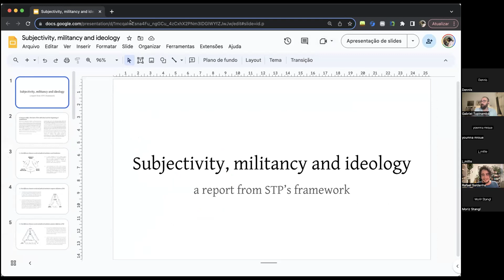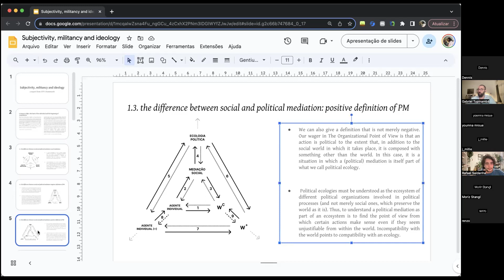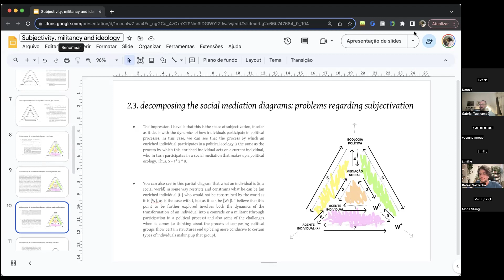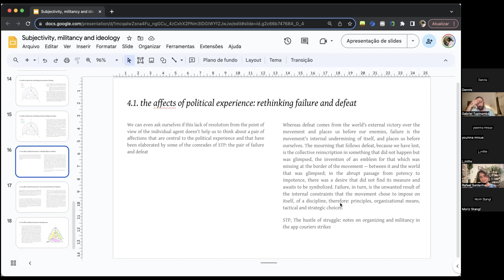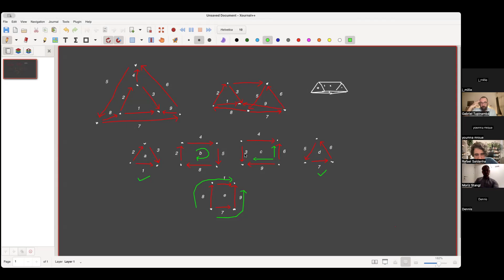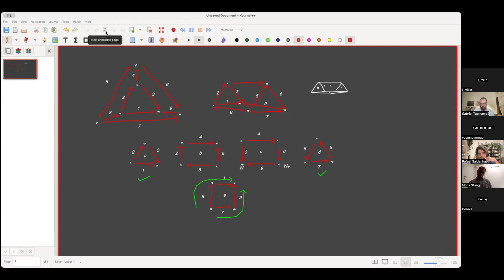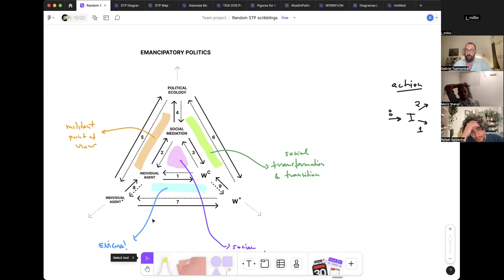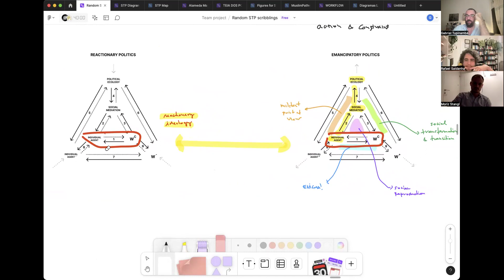The militant point of view